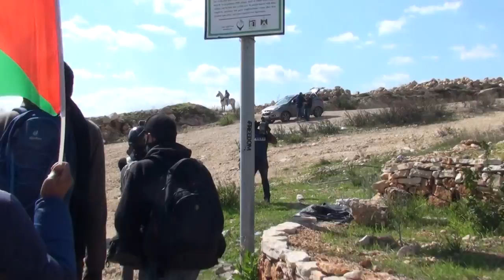Bil'in4 demo 8/24